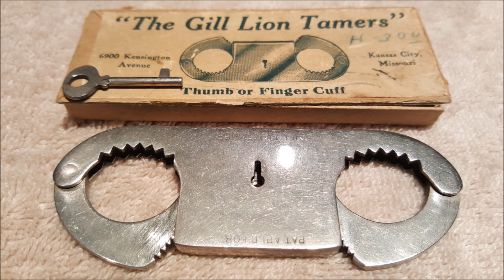Vintage Handcuffs, Leg Irons, Thumb Cuffs & Come Alongs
My vintage handcuff collection as of 02/15/2018